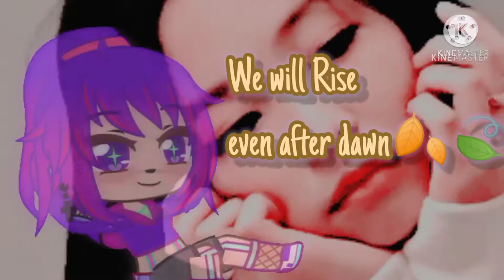°Rosé_Gone°||•Original•||°Late Birthday special for Rosé|| Izza GachaStudios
HAPPY BIRTHDAY ROSÉ!!!
SORRY FOR BEING LATE!!😅
 SALANGHAE YO!

I DID MY FIRST ORIGINAL MEME!!!

A P P S  I  U S E D :🖤🤍

°kineMaster
°Ibisi X paint
°Alight Motion
°Music Downloader
°Xrecorder
°Google Downloader

S O N G I U S E D :💝💖

Anyways, i hope you guys loved it and I'll see you on my next video!

আল্লাহ হাফেজ 🥰
Announg Gheseo
Good bye😚
UwU